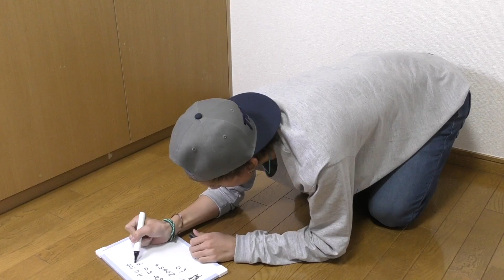筋トレ1000回達成するまで終われません！！！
過酷すぎるチャレンジでした。
残念なのがサムネイルからは
辛さがあまり伝わってこないというところですね。
腹筋、背筋、スクワット、腕立てetc...色々しました by じん

- 提供BGM -
STUDIO PUPPY